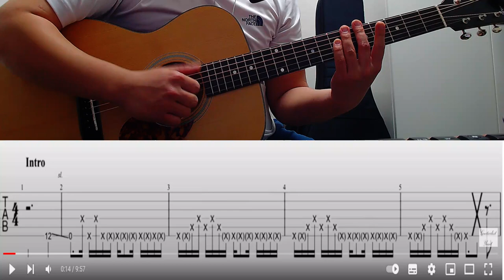펑크디파이드왼손뮤트 답변..